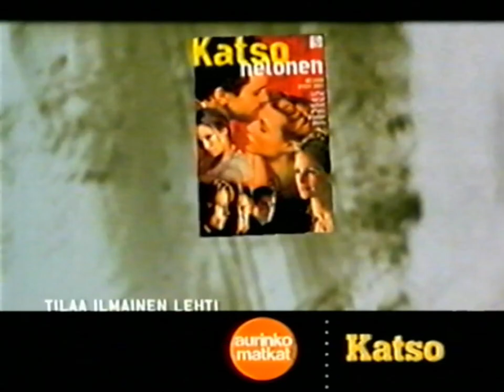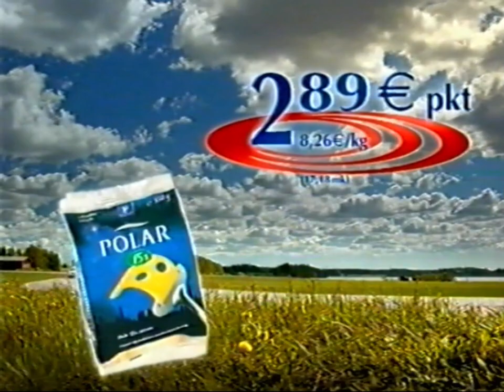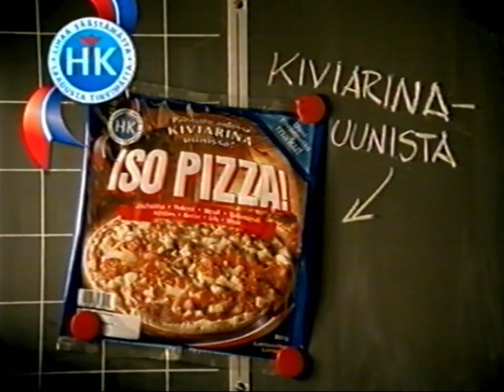Nelonen 22.08.2002 - Mainoskatkoja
Elokuvan Delta Force aikaiset mainokset.